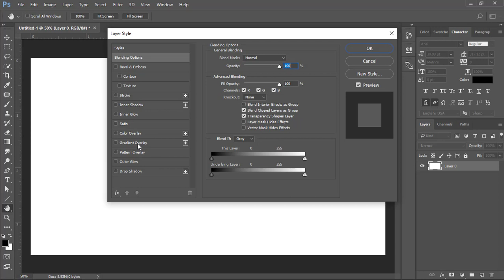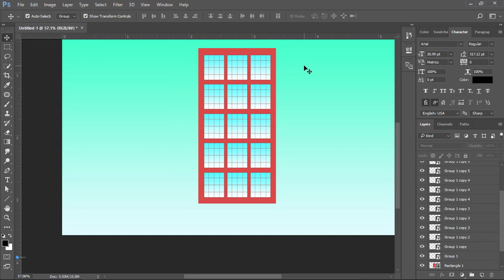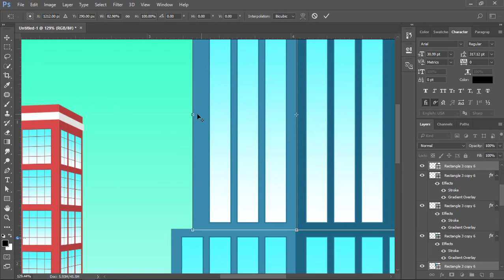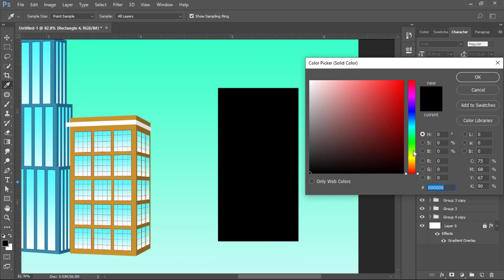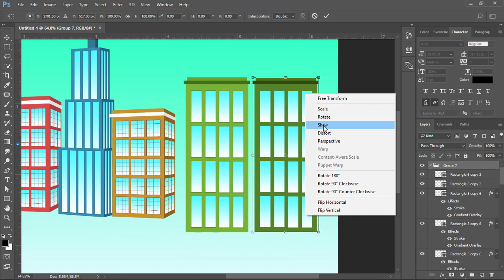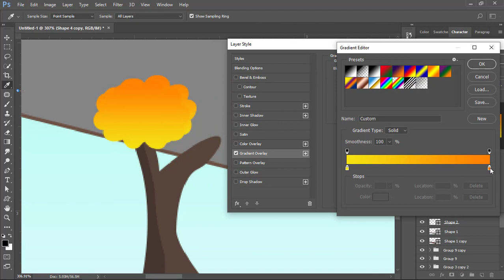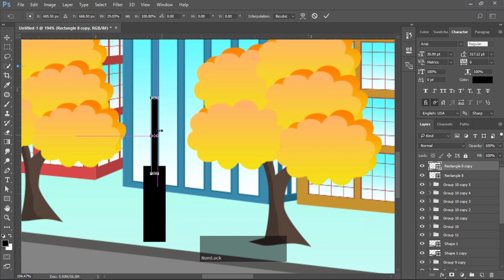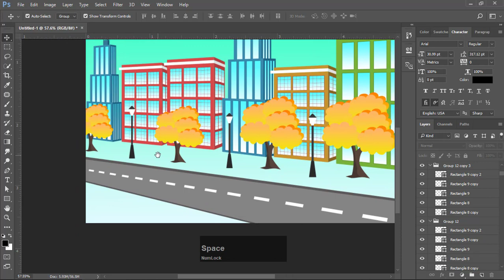City drawing on Photoshop - 2x Speed Video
Photoshop Drawing